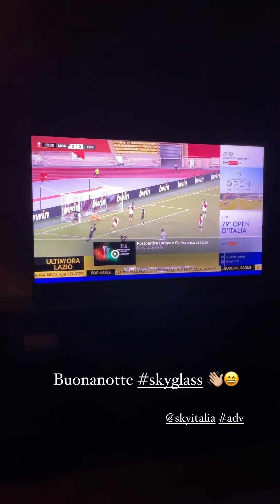Dopo mesi tornata a pilates🧘‍♀️- Paola Turani 16/9/22